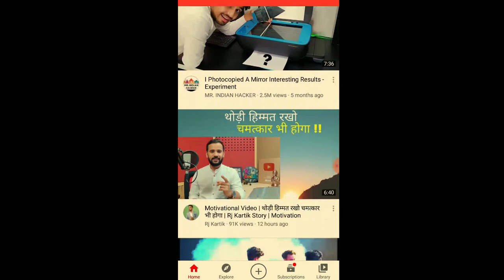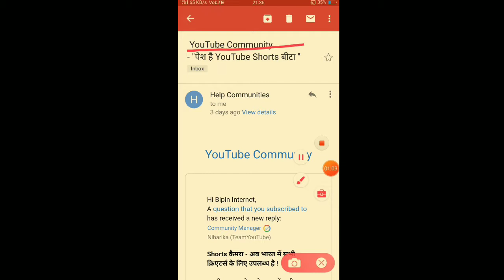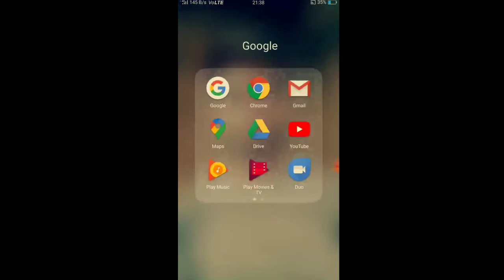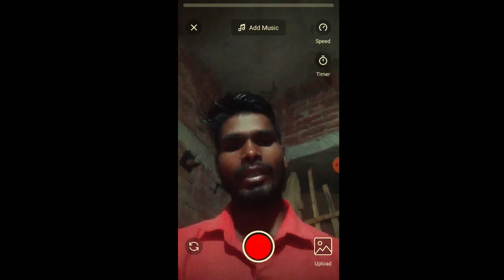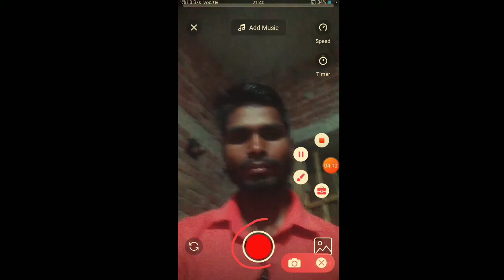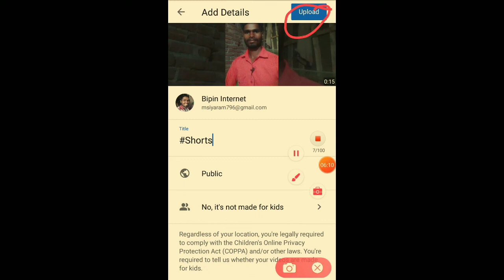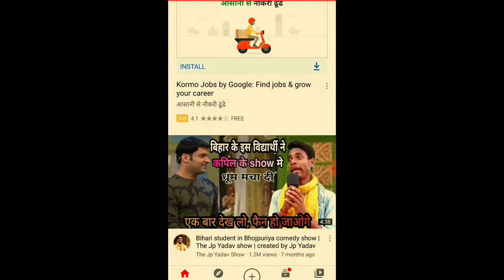Feature सभी यूजर को मिल गया है | Launched All Creater on YouTube | by_ Bipininternet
Youtube Shorts New Updates